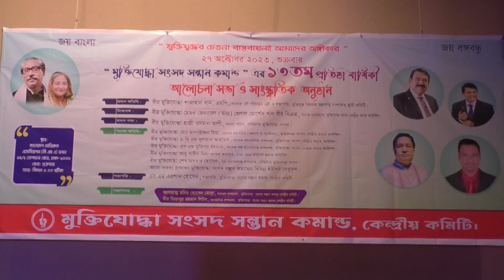মুক্তিযোদ্ধা সংসদ সন্তান কমান্ডের ১৩ তম প্রতিষ্ঠা বার্ষিকী পালিত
Channel 23 is the most popular Bengali language  IP TV channel in Bangladesh that offers unbiased & the truth news and entertainment programs...

news today